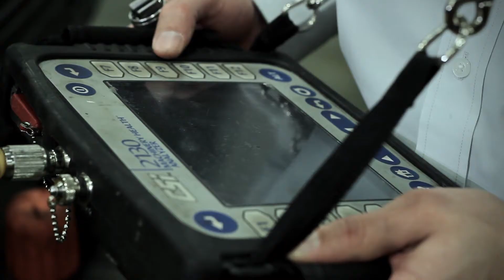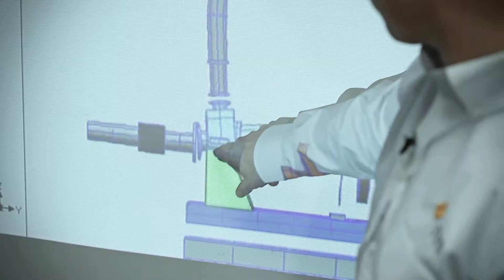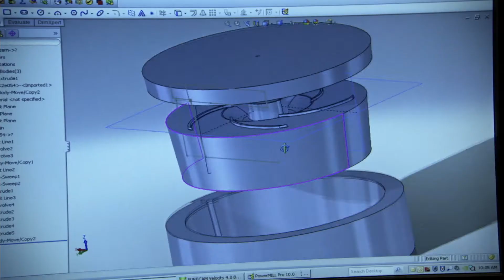ITT PRO Services Overview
Building on over 160 years of Goulds Pumps experience, PRO Services® provides an array of products and services focused on reducing equipment total cost of ownership (TCO) and increasing plant output, including predictive monitoring, maintenance contracts, field service, engineered upgrades, inventory management, and overhauls for pumps and other rotating equipment.